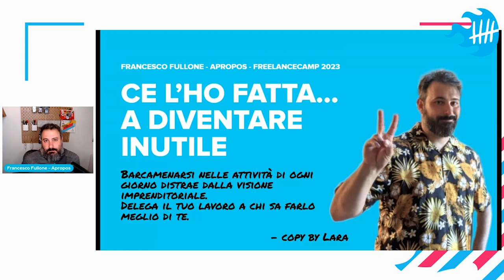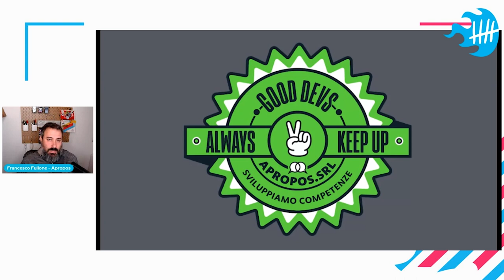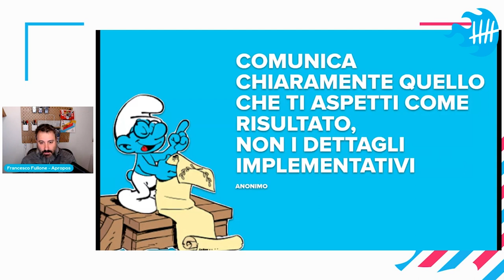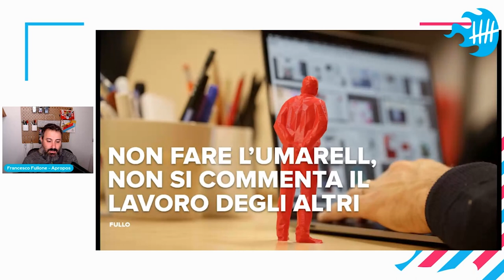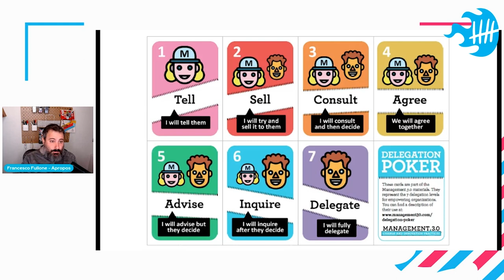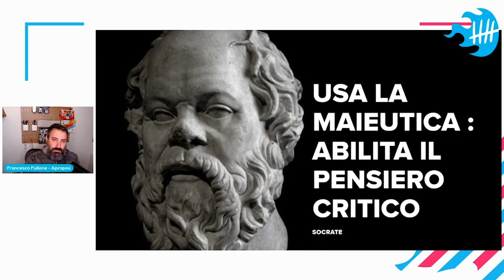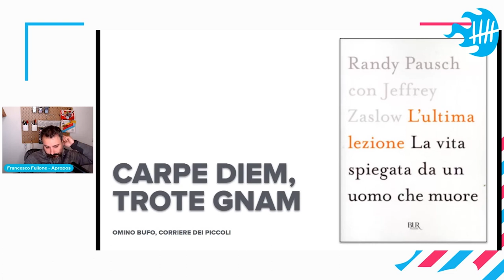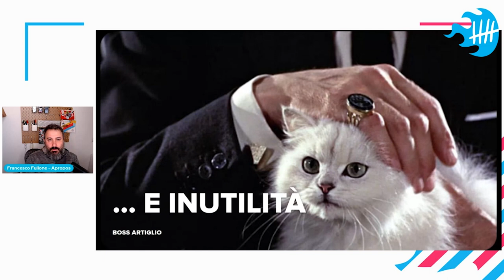Ce l'ho fatta a... diventare inutile | Francesco Fullone - FC online 12/2023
Barcamenarsi nelle attività di ogni giorno distrae dalla visione imprenditoriale. Delega il tuo lavoro a chi sa farlo meglio di te.

💌 Newsletter.